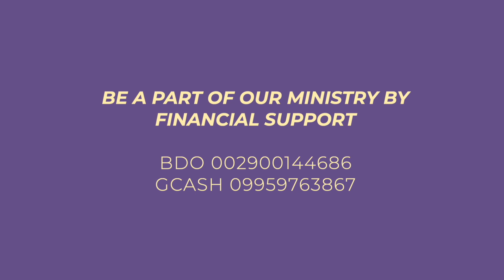Dalawang Tanong Ni Pablo Sa Kanyang Buhay - Ang Almusal Episode 27 (March 20, 2021)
Isang mapagpalang umaga! Halina't tayo'y mag-almusal ng Salita ng Diyos. Ating pag-aaralan ang aklat ng Gawa 9:3-6. Ito'y kwento ni Pablo noong kanyang nasaksihan ang Panginoon sa Damascus. Tayo'y matuto sa pangyayaring ito kasama si Sis. Ann Magallanes.